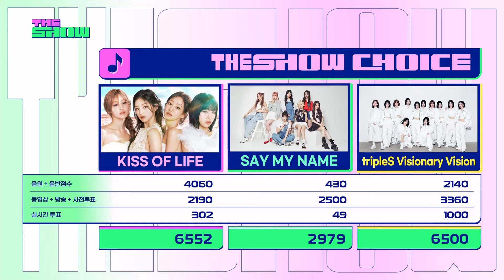240929 KISS OF LIFE 키스오브라이프 Get Loud 1st 🏆 Win on THE SHOW CHOICE! EP.529 SBS MC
240929 KISS OF LIFE 키스오브라이프 Get Loud 1st 🏆 Win on THE SHOW CHOICE! EP.529 SBS MC

KISS OF LIFE 키스오브라이프 Get Loud 1st 🏆

⛔ MBC
The copyright 🎬 holder

💽  google drive link:   LOONA  💫  all staff ...  💽

scans, edits and art for all twelve members of loona

🎁 VOTING GUIDES   📢  for ALL MUSIC SHOWS ‼ ‼ ‼ 🧨

THE SHOW (Star Planet - download from the App Store or Google Play )
SHOW CHAMPION (IDOLCHAMP - download from the App Store or Google Play )
M COUNTDOWN (MNET PLUS - download from the App Store or Google Play )
MUSIC BANK (Mubeat - download from the App Store or Google Play )
SHOW! MUSIC CORE (Mubeat - download from the App Store or Google Play  )
INKIGAYO (SuperStar X - download from the App Store or Google Play  )

"if not available in your country"